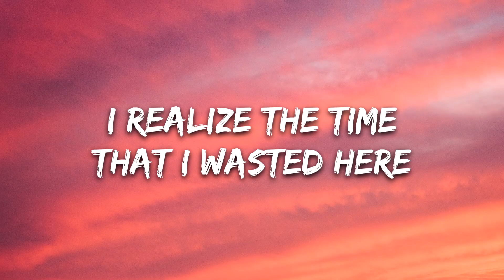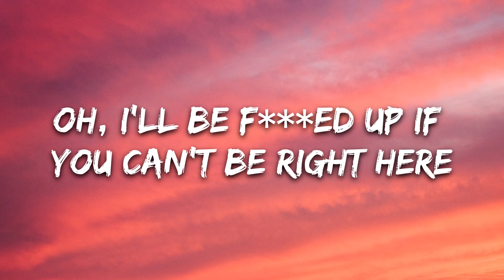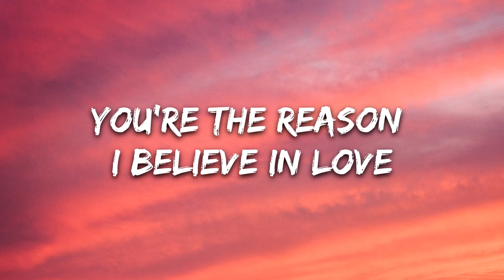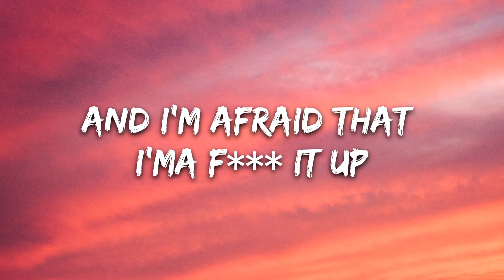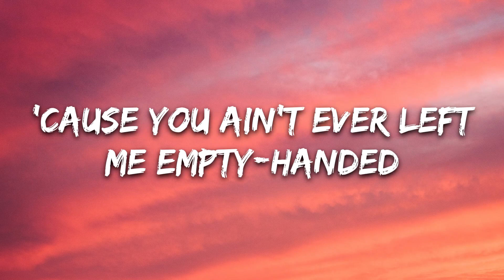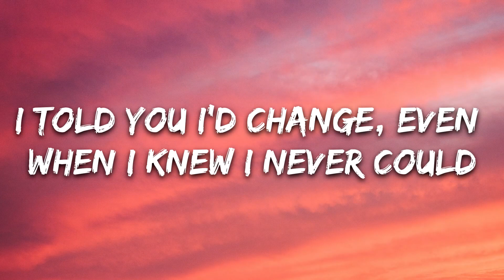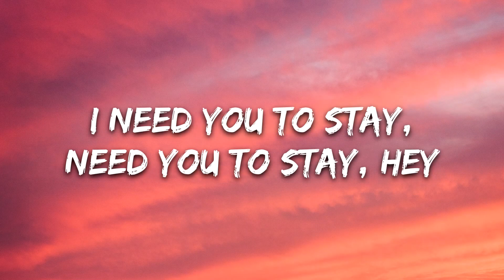Stay - The Kid Laroi, Justin Bieber Lyrics / Jayasandy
Jayasurya Santhiya